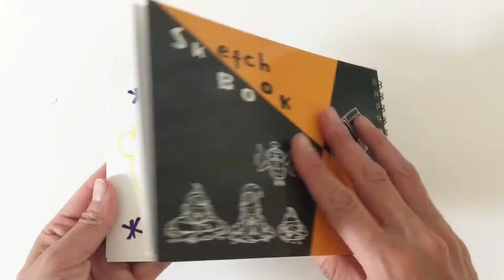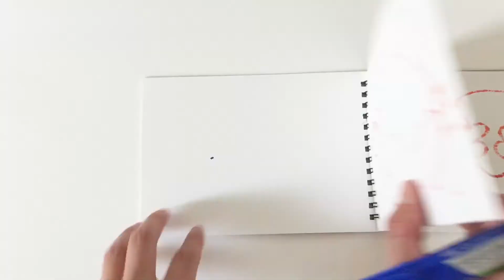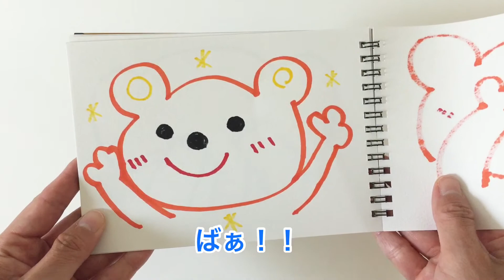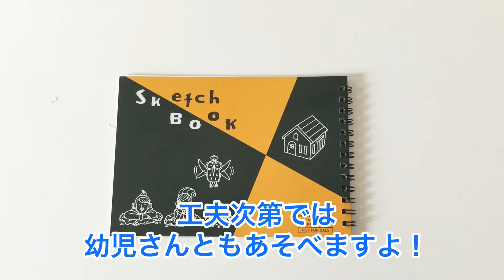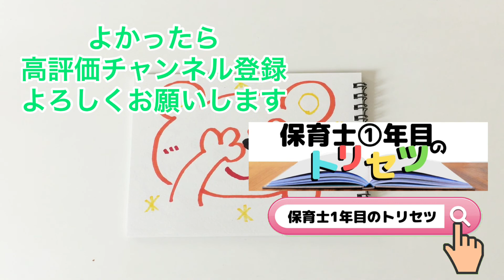【スケッチブックシアター】いないいないばあで動物当てゲーム(乳児〜幼児対象)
スケッチブックシアターを活用した、いないいないばあで動物当てゲームを紹介します。

保育士のスキマ時間で子どもが楽しく遊べます。

《対象年齢》
乳児〜幼児

0:30〜準備するもの
0:41〜絵の描き方
3:42〜演じ方